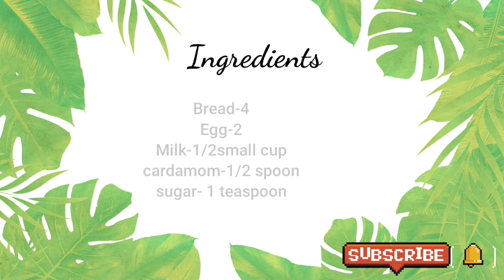Vlog -10 കുട്ടികൾക്കായി എളുപ്പത്തിൽ തയാറാക്കാൻ പറ്റുന്ന ഒരു dish